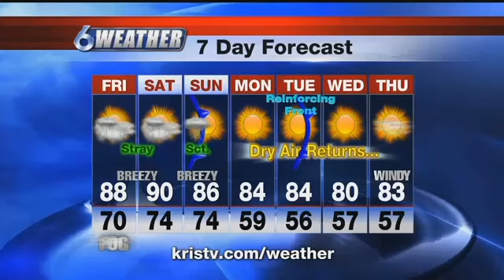Few showers in the forecast, along with another cold front